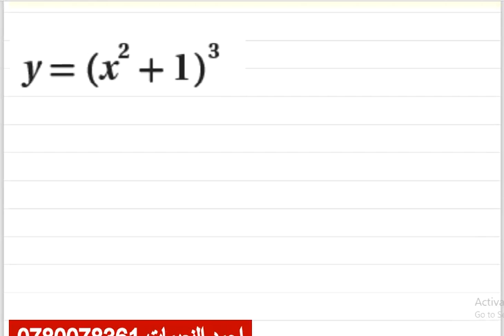الدرس الأول الوحده الثانية توجيهي ادبي رياضيات قاعدة السلسلة شرح و حل اتحقق من فهمي الرياضيات الادبي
حل اتحقق من فهمي شرح القاعدة والامثلة
رياضيات ادبي
2005